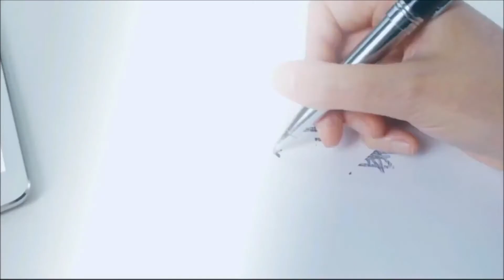NCERT Solutions Class 8 Mathematics Chapter 9 Algebraic Expressions and Identities Exercise9.4Q3(vi)